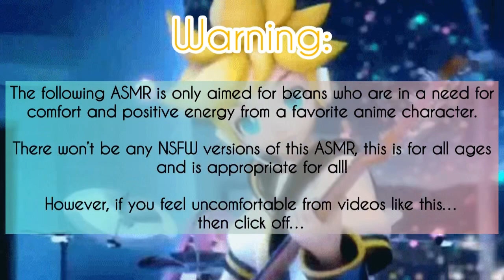Len Takes Care Of You Asmr~ (Len x Sick Listener)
Again, it’s been a while since I’ve done Len, I’ll do more Len in the future.

If your sick or have a cold or just want comfort, this is for you!

(Plot):

You’ve been missing school for the past 2 days and you’re friends we’re starting to feel very worried, especially your dear boyfriend Len.
He decide to skip school to see what’s going on, until he found out you were sick!

As a good boyfriend, he’s being your nurse for the day and get your strength back with healthy foods and a lot of rest.

Len Kagamine is part of the Vocaloids (known for Hastune Miku.)

You can go listen to their music, they are amazing!

Vocaloid is owned by the YAMAHA corp.

Songs:

Hani Koi

- Ohayo